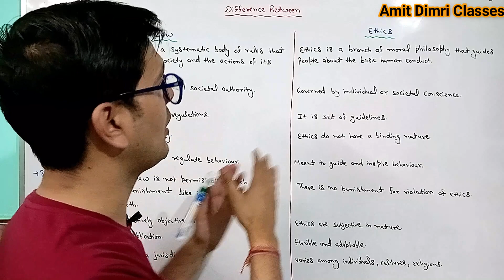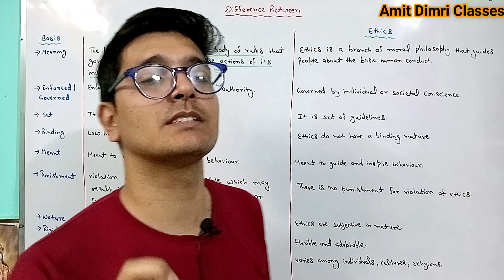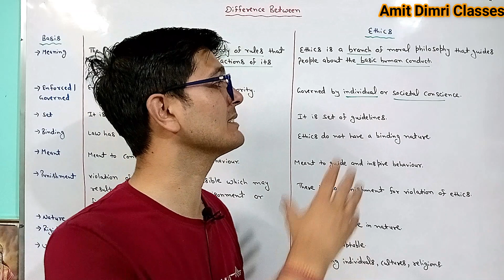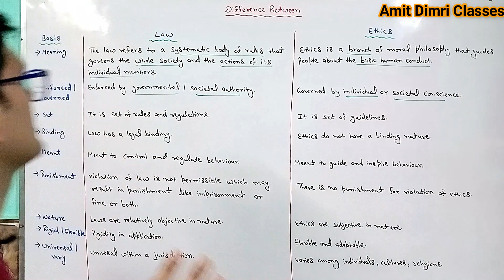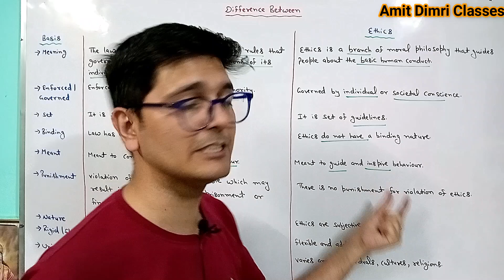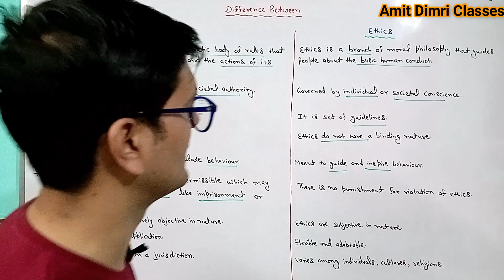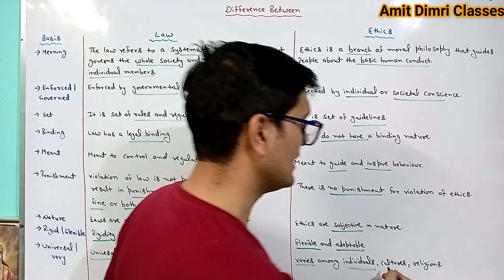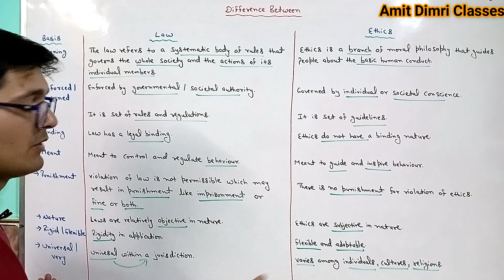Difference between Law and Ethics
Basic Comparison Chart - Law and Ethics